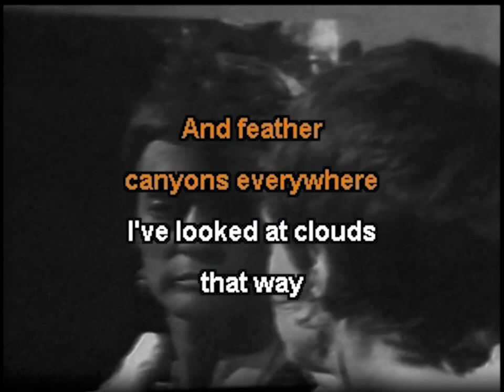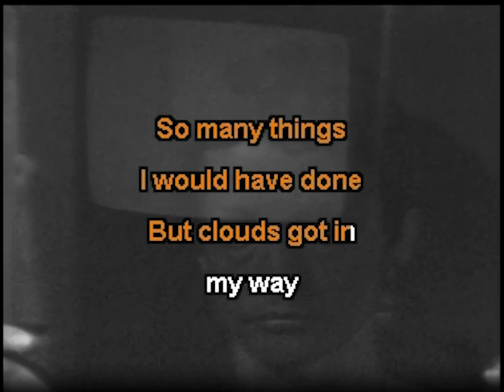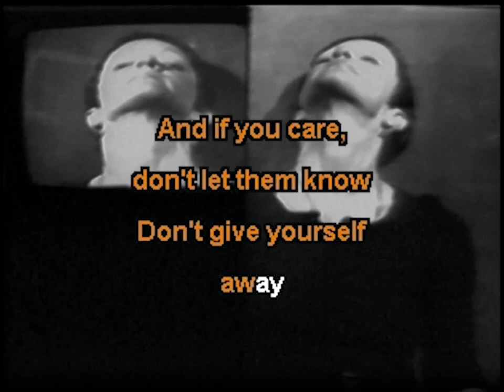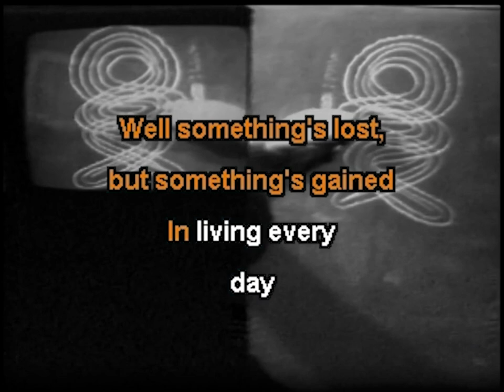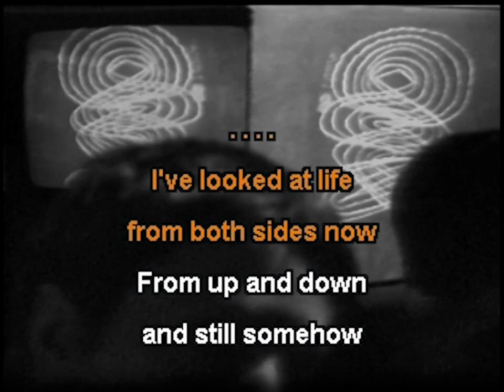Jesse Malmed Both Sides Now in the styles of Joni Mitchell and Joan Jonas Karaoke